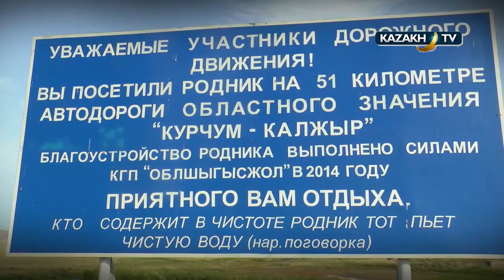Путешествие к истокам Бухтармы